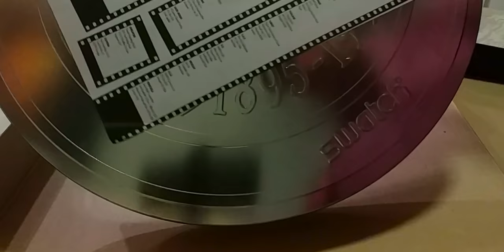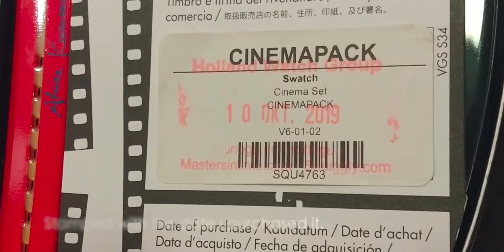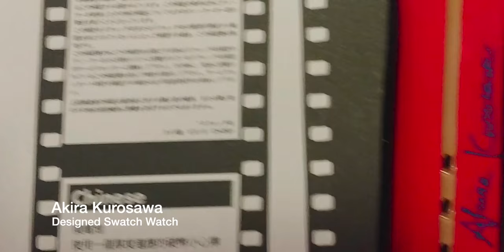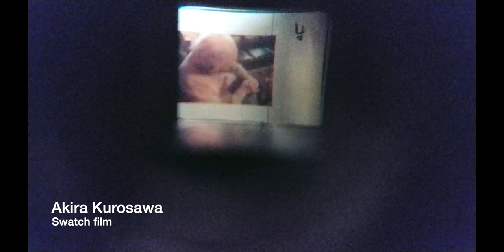100 years of Cinema Swatch Watch Collection 1995 Unboxing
100 years of cinema Swatch Watch collection 1995
Swatch Watch by Akira Kurosawa
Swatch Watch by Robert Altman
Swatch Watch by Pedro Almodovar